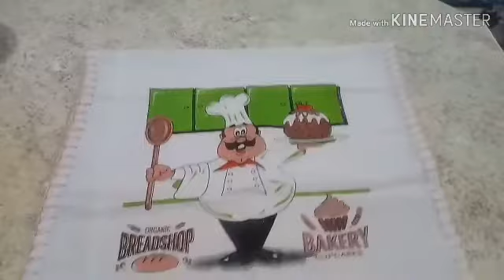encomenda+Produção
Usei para fazer a tampa do vazo barbante cru 6 amarelo 6 e amarelo mesclado da barroco agulha 3,5